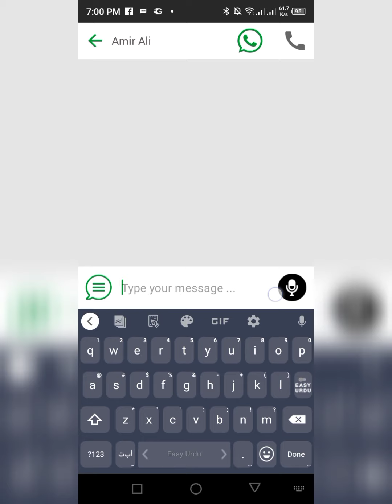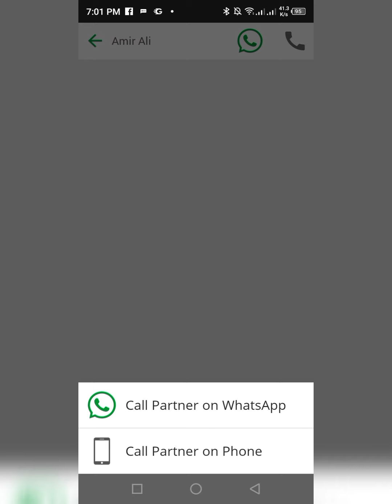Bykea Customer Ride cancel aur partner se rabta kaisy karty hain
Bykea Customer Ride cancel kaisy karen
aur partner se rabta kaisy karen

تمام بائیکیا پارٹنرز کے لئے ایک ایسی ٹریننگ ویڈیو ۔۔۔۔
جس کے دیکھنے اور سمجھنے کے بعد ۔۔۔آپ ایسے کام کر سکتے ہیں جیسے ایک TRAINED BYKEA PARTNER
ویڈیو مکمّل ضرور دیکھیں

BYKEA PARTNERS PORTAL

BYKEA TRAINING PORTAL

QUESTION PORTAL

For Direct Conversation Suggestion or Question Inbox  at FaceBook